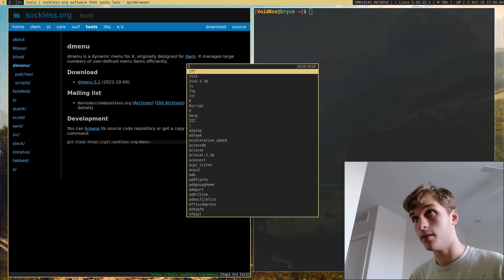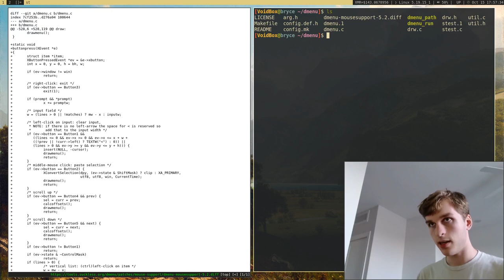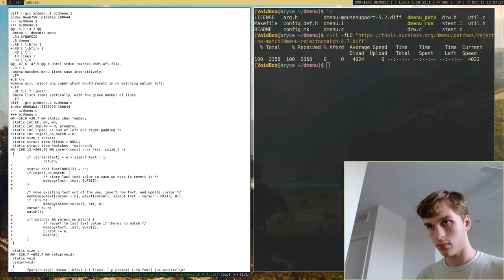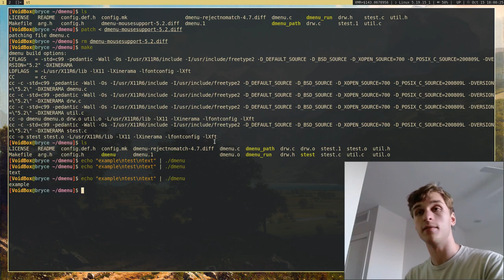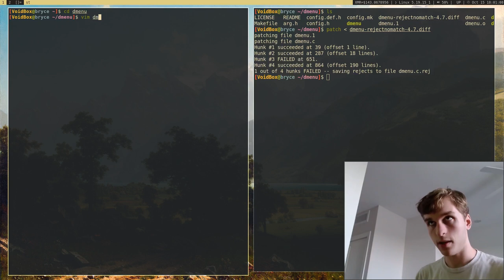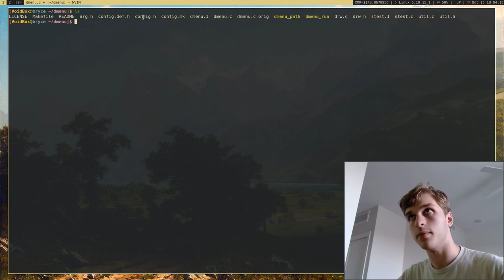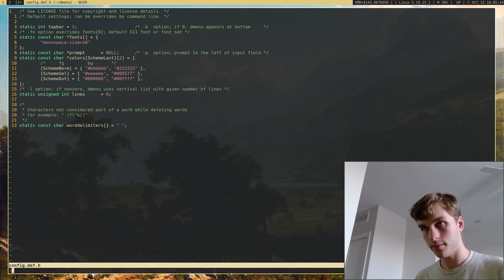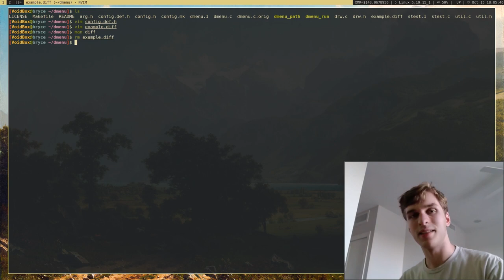Patching Suckless Software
I'll show you how to patch and extend suckless software in order to add useful features.